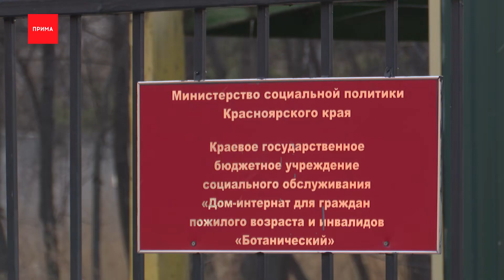Жители Ботанического жалуются на разбитые дороги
Жители микрорайона Ботанический жалуются на разбитые дороги. Ямы и ухабы приходится объезжать, а пешеходной зоны практически нет. И всё это рядом с социальным учреждением для пенсионеров и инвалидов. Люди отправили видео в нашу рубрику «За Красноярск обидно».

Житель Октябрьского района Артём рассказывает о дороге на второй Ботанической. С одной стороны — частный сектор, с другой — дом-интернат для пожилых людей и инвалидов. Иногда их сюда привозят на машине, но временами людям приходится добираться самостоятельно и это становится тяжёлым испытанием. Асфальта здесь практически нет, а ремонта люди ждут уже несколько лет.

Мы приехали на Ботаническую, чтобы своими глазами убедиться в проблеме. Это не самая ужасная дорога в Красноярске. По словам местных, здесь слабое освещение, которое иногда вообще не работает. И если водитель не заметил, то это может грозить ремонтом подвески.

По словам местных жителей, они не раз обращались в администрацию Октябрьского района и службу 005. Но на состояние проезда это никак не повлияло. Люди отчаялись и сами начали подсыпать ямы рядом со своими домами. Красноярцы боятся, что зимой с гололёдом им тоже придется бороться самостоятельно. А летом ещё и благоустраивать всё. За свой счет.

В администрации Октябрьского района нам заявили, эта дорога относится к территории интерната. Инициатива по её ремонту должна исходить именно от них. Сегодня на звонки там не ответили, мы оставим обращение в приёмной учреждения.

Напомним, участником акции Новостей Прима может стать каждый: снимайте горизонтальные видео с кодовой фразой «За Красноярск обидно», рассказывайте о городских проблемах, которые вас волнуют, и отправляйте нам по номеру + 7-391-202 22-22 на вайбер или вотсап. Если ваше видео выйдет в эфир, по условиям нашей акции, вы получите за свое неравнодушие 2 000 рублей.